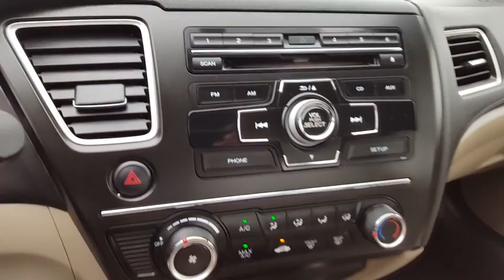2014 Honda Civic Sedan Simi Valley, Thousand Oaks, Los Angeles, Ventura, Oxnard, LA, CA 82338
2014 Honda Civic Sedan

First Kia
2081 1st St